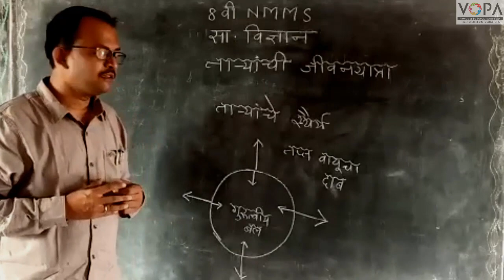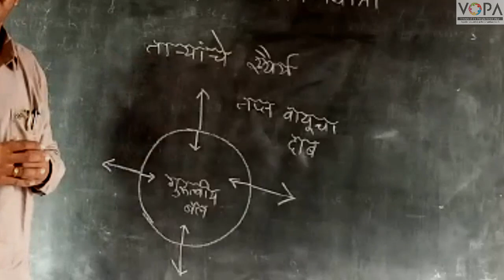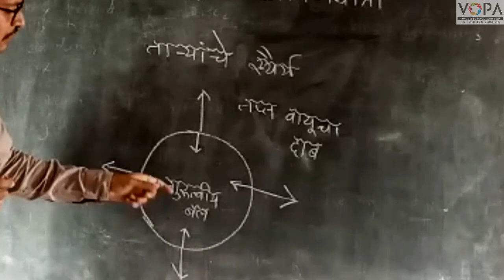८ वी | विज्ञान | एन.एम.एम.एस | ताऱ्यांची जीवनयात्रा | V6 | V-School